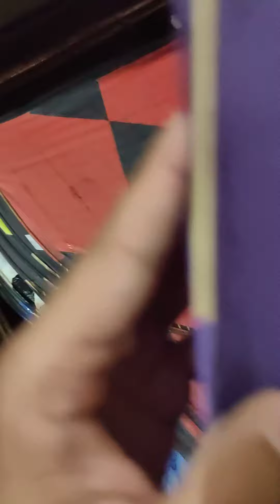The Ultimate Comeback..... 💪